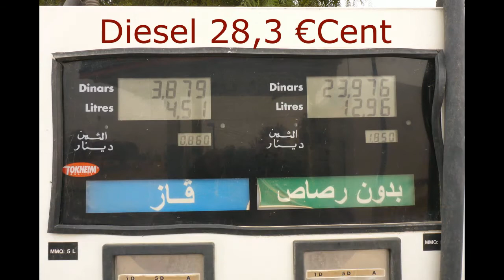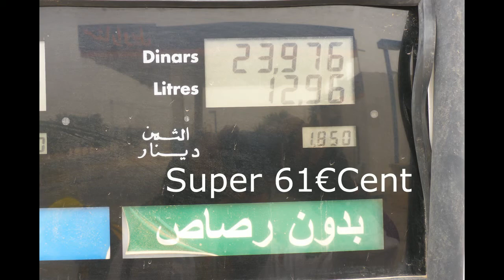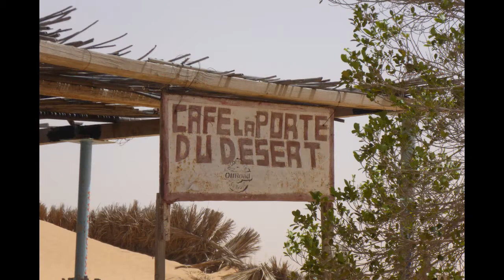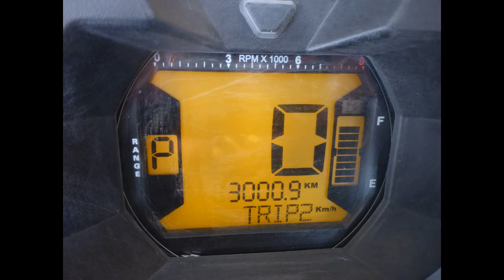Tunesien 2018 Teil 20 Dünen Wind große Düne und Salzsee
Tunesien 2018 Teil 20 Dünen, große Düne Wind und Salzsee